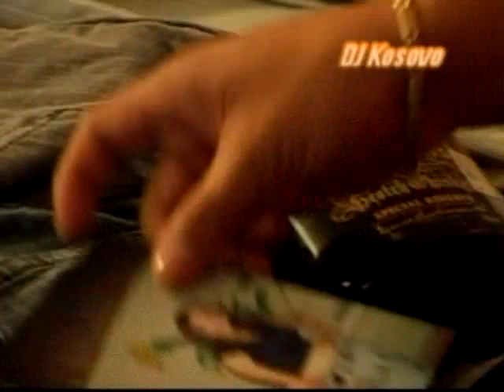que vuelva yon alex